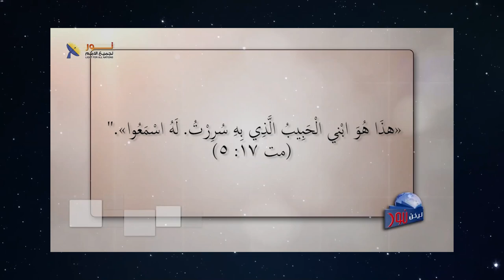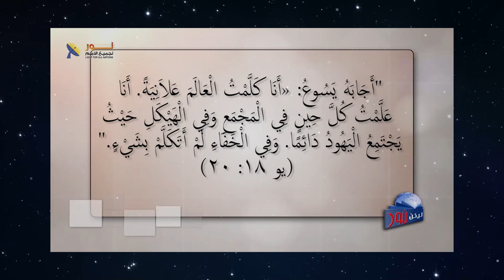609 شهود العيان وموقفهم من حياة المسيح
شهود العيان وموقفهم من حياة المسيح